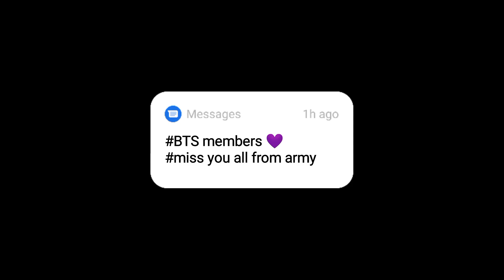Missing you BTS 💜✨ytshortsvideo